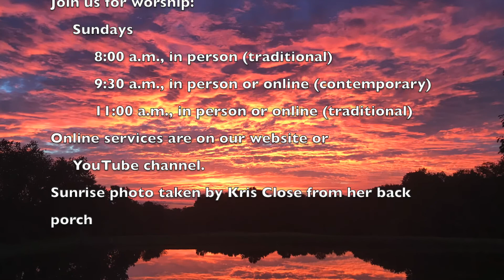2021-09-30 Daily Message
If God can make a pickle glow, imagine what God can do through you!